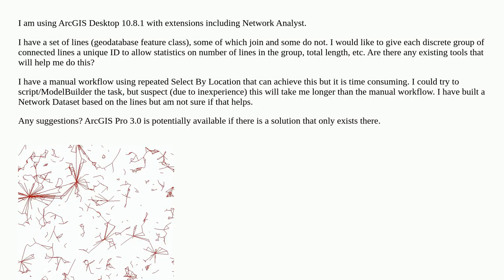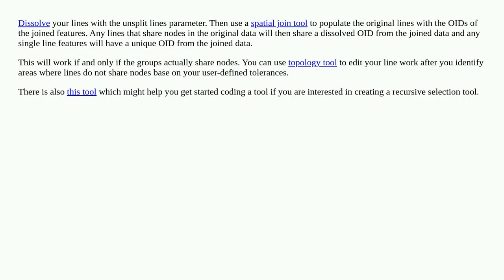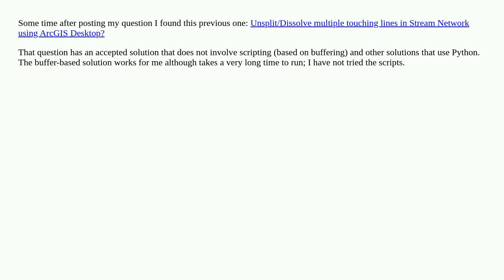Identify discrete groups of connected lines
A special thanks goes out to the community

  arcgis-desktop